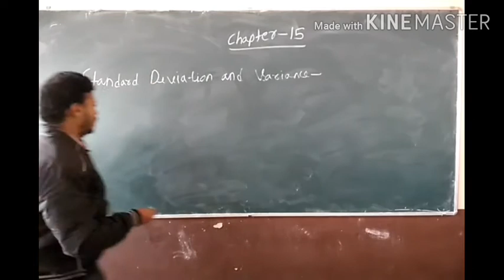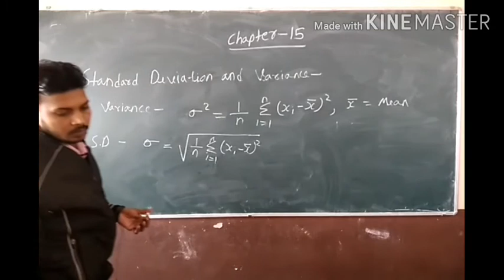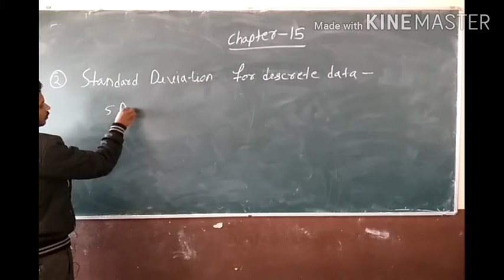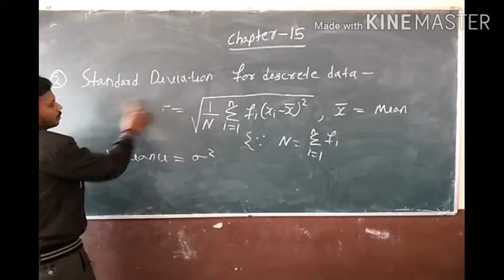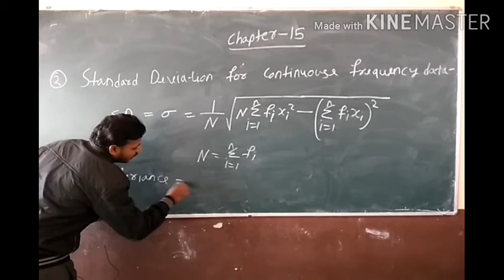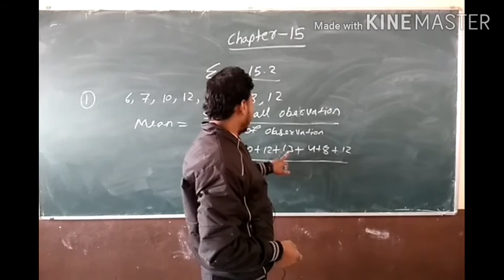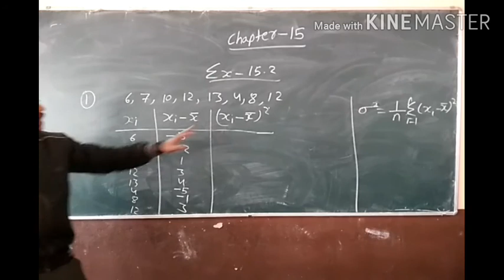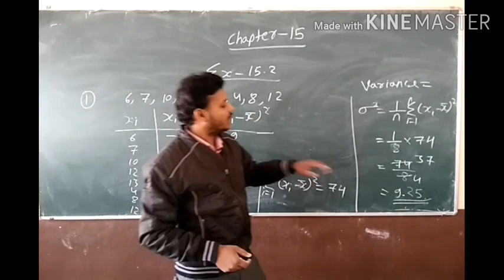Class 11 Chapter 15 Standard Deviation and Variance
Virendra Kumar Verma